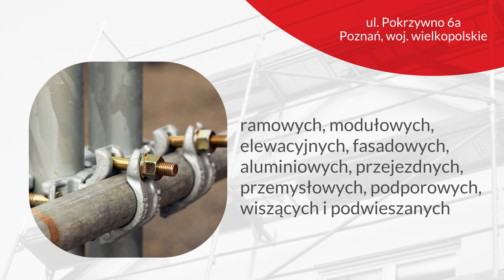Wypożyczanie rusztowań Poznań Rusztowania Pokrzywno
WypożyczanieRusztowań to usługa oferowana przez firmę Rusztowania Pokrzywno z siedzibą w Poznaniu.

Inwestorzy, a także wykonawcy robót budowlanych, elewacyjnych, ociepleniowych oraz konserwatorskich wynajmą tutaj rusztowanie aluminiowe, wieżowe, a także wolnostojące razem z transportem oraz montażem.

W ofercie dostępne są rusztowania budowlane, przestrzenne, modułowe, przemysłowe, elewacyjne, fasadowe oraz jezdne. Oprócz tego firma wypożycza też pomosty i podesty robocze, plandeki ochronne, dźwigary kratowe lub ramy gzymsowe.

Uzupełnieniem oferty firmy z Poznania jest malowanie elewacji oraz usuwanie śniegu z dachów zimą.